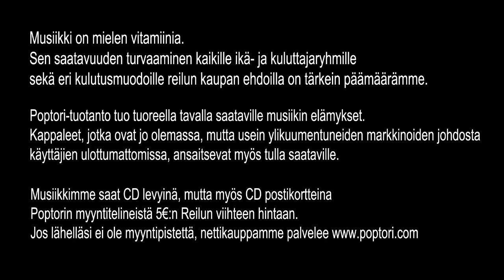Meiju Suvas - Taikavoima silmien